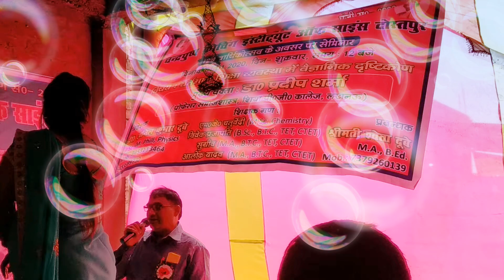Chandrapushp Coaching 12th Anniversary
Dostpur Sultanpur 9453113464